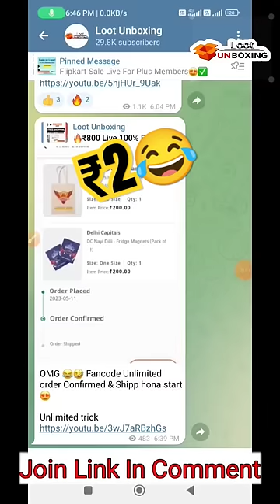Shopsy ₹2 rupees products 😂 Unboxing+Order Trick